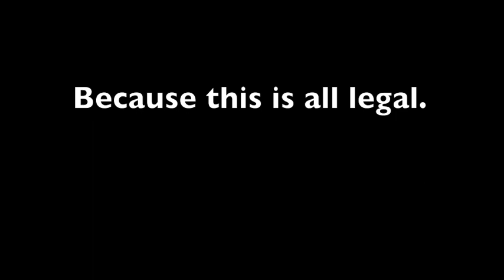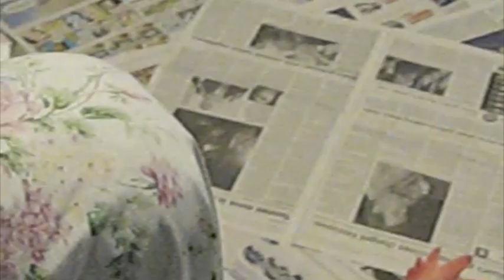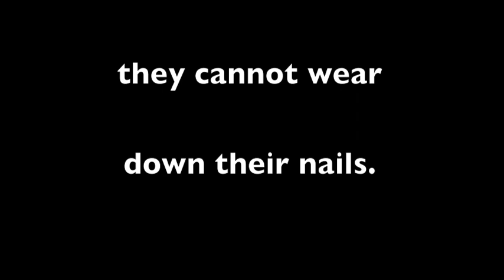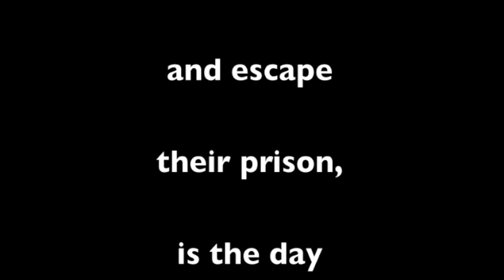Chicken Rescue (Battery Hens) Canada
There is NOTHING GOOD, NATURAL or HUMANE about EATING EGGS.  Humans have taken the wild "chicken" from their original wooded habitat in ASIA and manipulated/altered their beautiful bodies so that they lay an egg every 24 hours.  No bird on earth does that - not only is it painful to lay an egg, but it also depletes the body of calcium.  Wild birds have 1-2 clutches PER YEAR and then the young are raised by the parent/s.  The footage inside the barn is mine but difficult to see because of the dim lighting inside these prisons.